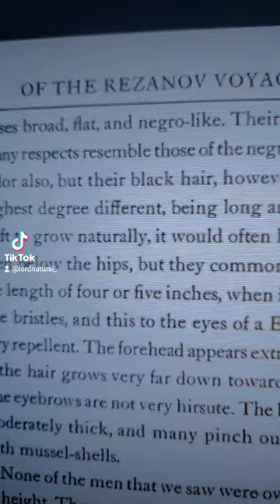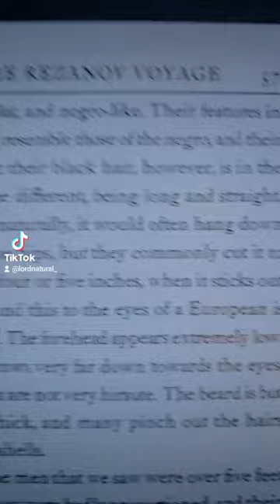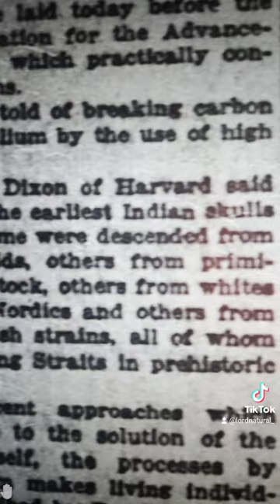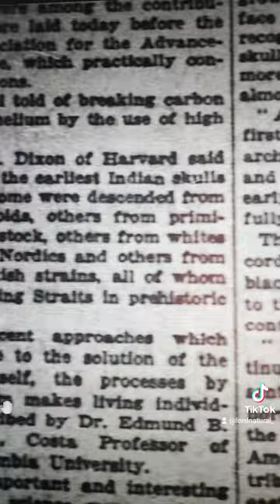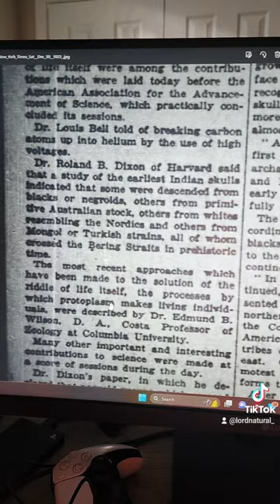He said stop being black ( full video)